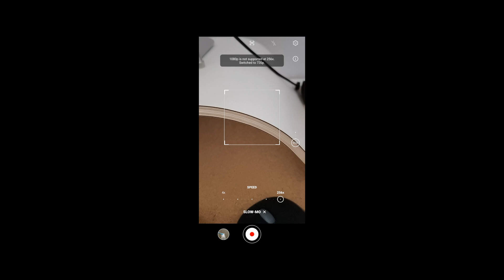Huawei P40 Pro 7650FPS Slow motion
Tested the 7650fps on my Huawei P40 Pro